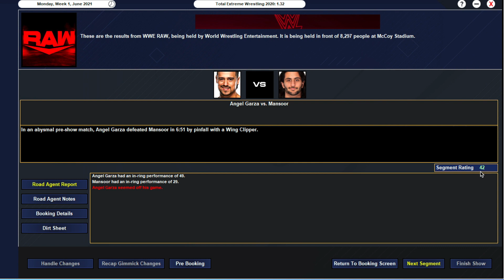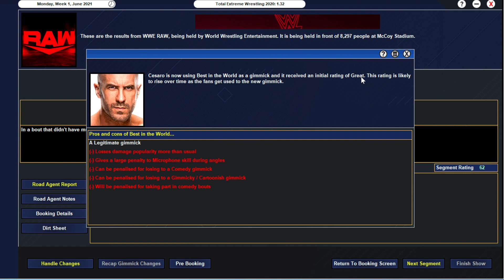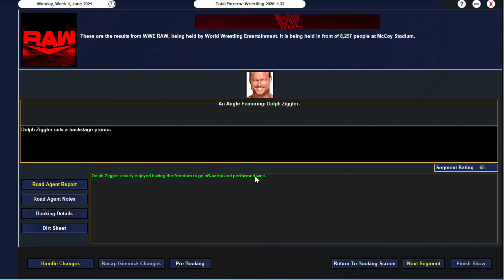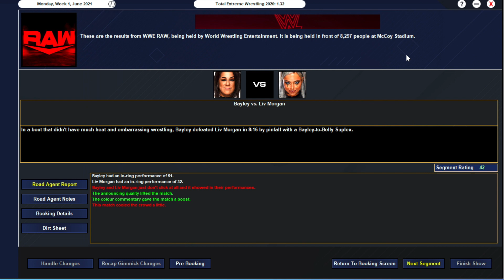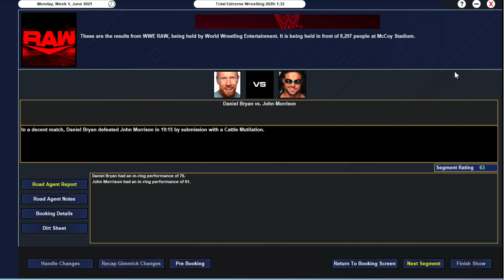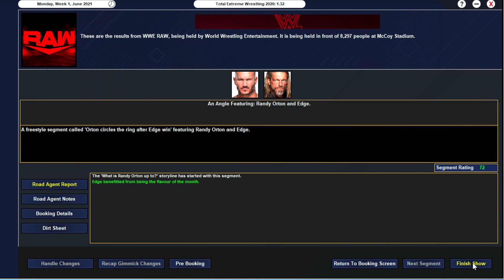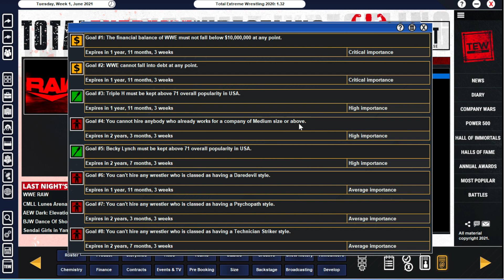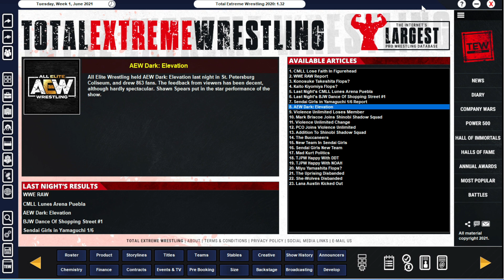TEW 2020 - WWE 2021 Episode 3: RAW KOTR & Vince McMahon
In this episode of the WWE 2021 save,  it's our first edition of RAW with two King of the Ring qualifying matches, a Vince McMahon announcement, and much more!